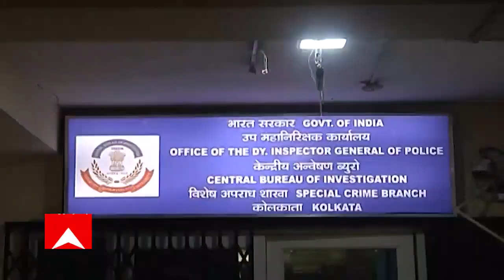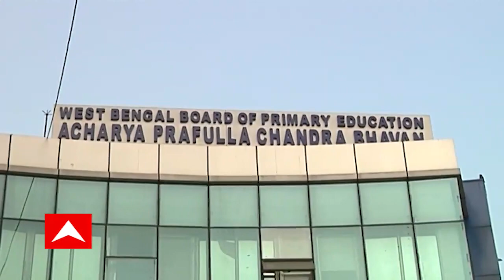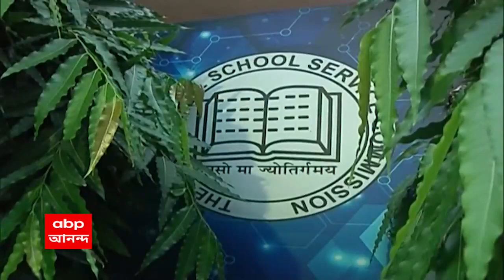Mamata Banerjee: 'নতুন লোক নিয়োগ করতে চাইলেই, আদালতের স্থগিতাদেশ' বিধানসভায় নিয়োগ নিয়ে সরব মমতা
বিধানসভায় ফের নিয়োগ নিয়ে সরব হলেন মুখ্যমন্ত্রী। নাম না করে বিরোধীদের উদ্দেশে আক্রমণ শানিয়ে তিনি বলেন, নতুন লোক নিয়োগ করতে চাইলেই, কেউ না কেউ আদালতে চলে যায়। আদালতে লড়তে লড়তে সরকারের সব টাকা চলে যাচ্ছে। মমতা বন্দ্যোপাধ্যায়ের এই মন্তব্যের পাল্টা জবাব দিয়েছে বিরোধীরাও।